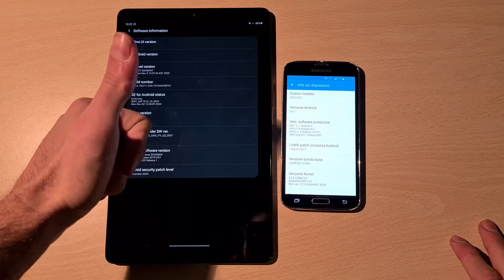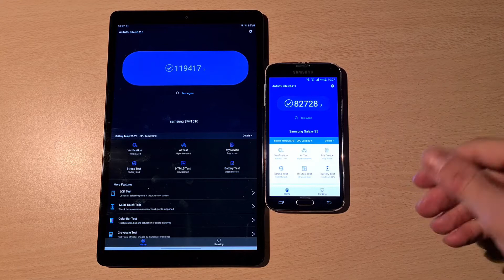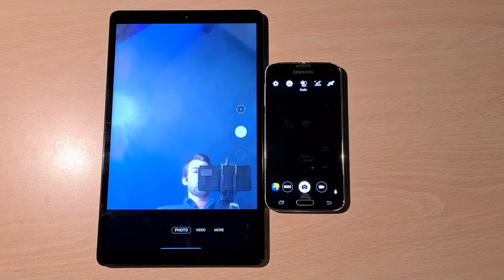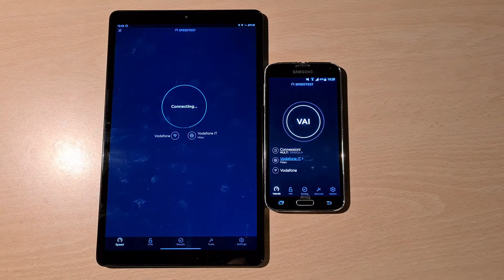Galaxy Tab A 2019 vs Galaxy S5 - Speed Test Ookla - Opening Apps - Antutu Benchmark Lite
Continua la nuova serie di video leggeri, per poter apprezzare un po' di brevi confronti tra dispositivi moderni e non.
Un Galaxy S5 sarà ancora in grado di tenere testa a un tablet di fascia bassa del 2020... nel 2021?

00:00 Intro
00:25 Software Information
01:15 Gaming
01:39 Antutu Benchmark Lite
02:43 Speedtest Ookla